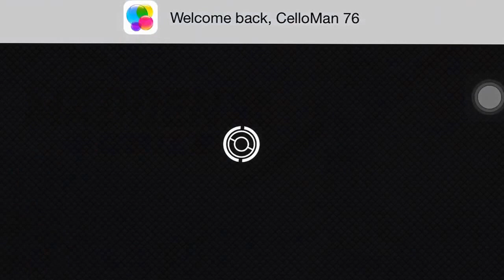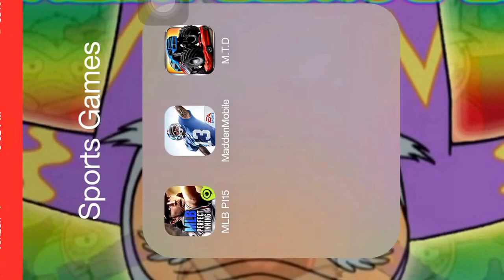New Game On the Channel!!! Madden Mobile 16 Intro!